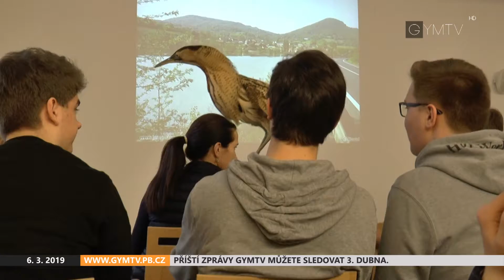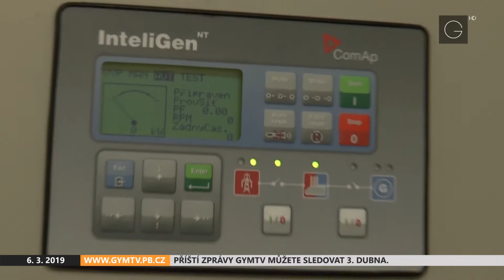Zprávy Gymnázia Příbram - březen 2019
Výměnný pobyt studentů z Lachendorfu (00:41)
Maturitní plesy (03:08)
Lyžařské kurzy (04:30)
Gymnazisté ve Fokusu VM (05:33)
Za humny: Technické zázemí nemocnice (10:02)
Anketa: Okurka je zelenina, nebo ovoce? (12:25)